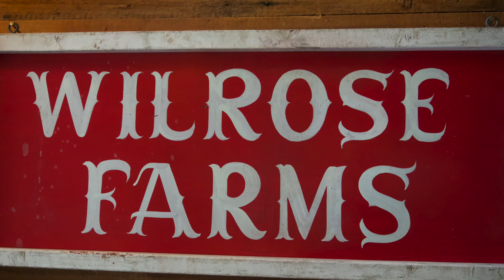2018 West Florida Recumbent Rally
on your adventures.